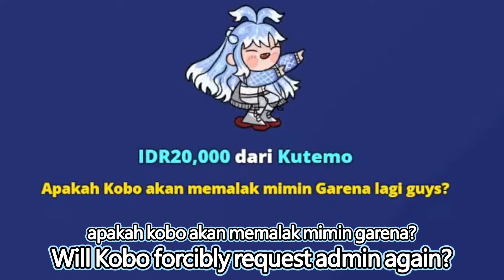Kobo When Gacha in Call Of Duty Mobile